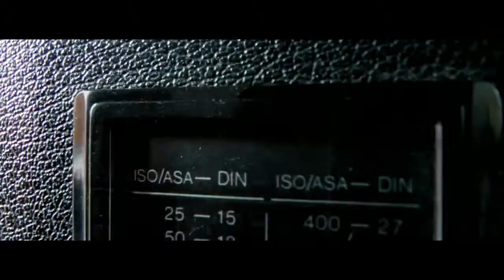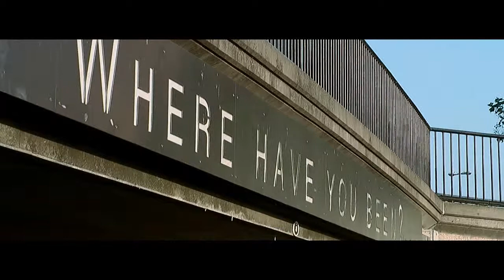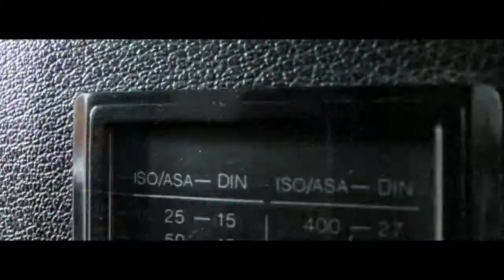Showreel 2012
This is my official Showreel of 2012, it showcases all of what i believe are my best quality videos. Each and every video in the Reel, i have personally Shot and Cut.

The Music in this video is purely for the entertainment of the audience only, No copyright violation was intended and i am gaining no profit from using it

Film's in Order:

1. It's Tickle Time

2. Mister Crow - "Outta Control" Behind the Scenes

3. Lincoln Youtube Gathering

4. Intimidated By Silence - Moving Pictures

5. LOOP